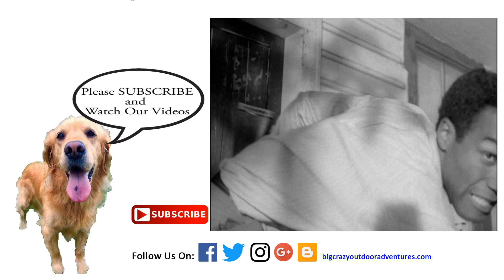Happy Halloween Why is a Fire Important on Halloween?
- A fire is a key element of camping which you will see mentioned on my channel many times in the future.   Everyone groups around the fire while camping like everyone groups around the television now at home.   I feel a campfire is part of the entertainment when camping it is an ancient television channel we have all watched.
- Per Wikipedia.org "A campfire is a fire at a campsite that provides light and warmth, and heat for cooking. It can also serve as a beacon, and an insect and predator deterrent."
- So the most important item in regards to Halloween and why fire is important is the last comment it is a "predator deterrent".
- I think a great example of this is in the film "Night of the Living Dead" which is a 1968 classic zombie horror film and in George A Romero's version zombies do not like fire.
- BTW if you're not familiar with Night of the Living Dead its a public domain movie free to watch on YouTube.
    - Yes its black and white but it's a cult classic!
    - Rotten Tomatoes.com gave Night of the Living Dead a 96% "Certified Fresh",
    - Per Wikipedia.org "The New York Times also placed the film on their Best 1000 Movies Ever list. In January 2010
    - Rolling Stone magazine named Night of the Living Dead one of The 100 Maverick Movies in the Last 100 Years.
    - Reader's Digest found it to be the 12th scariest movie of all time.[58]"
Please check out the Amazon store we have Abbey's favorite toys and our Camera gear at the store.

Suggested Zombie Defense
--Gerber Zombie Apocalypse Survival Kit
--Ontario Black Bird SK-5 Knife w/ Sheath
--Gerber Bear Grylls Ultimate Pro Knife, Fine Edge
--Zippo Ultimate Lighter Bundle

MOVIE:
Night of the Living Dead by George A. Romero
Published 1968 Usage Public Domain

Topics Feature Films, Night of the Living Dead, George Romero, horror, science fiction, zombie, classic, public

Run time 01:35:06
Producer Russell W. Streiner, Karl Hardman
Production Company Image Ten
Audio/Visual mono (2.0), black and white
Language English

CREDITS:
(from IMDB) -- Directed by: George A. Romero; Writing credits: John A. Russo (screenplay) and George A. Romero (screenplay); Cast: Duane Jones ... Ben, Judith O'Dea ... Barbra, Karl Hardman ... Harry Cooper, Marilyn Eastman ... Helen Cooper / Bug-eating zombie, Keith Wayne ... Tom, Judith Ridley ... Judy, Kyra Schon ... Karen Cooper, Charles Craig ... Newscaster / Zombie, S. William Hinzman ...